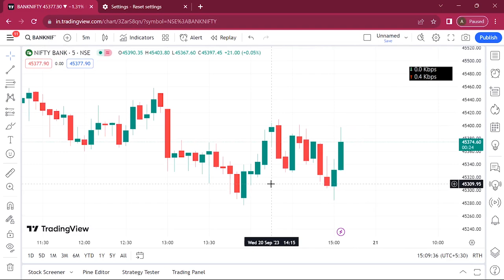Fixed : tradingview chart not moving | how to fix tradingview chart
tradingview chart not moving,
tradingview chart not fitting
in this video i will show you Fixed : tradingview chart not moving | how to fix tradingview chart | Tradingview